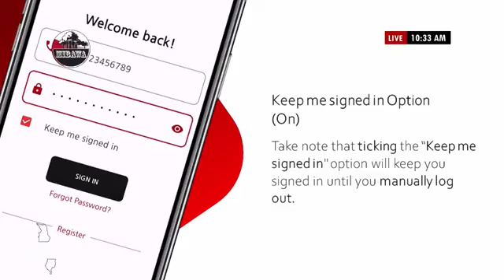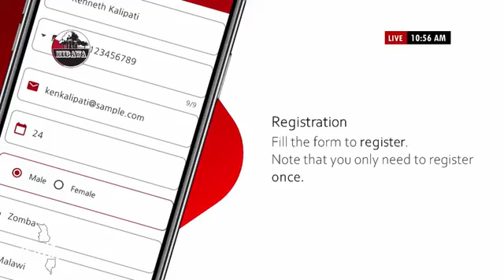Nzika Ikutinji-Kodi tsogolo la chipani cha UTM ndi lotani pomwe chikupita ku msonkhano wake waukulu?